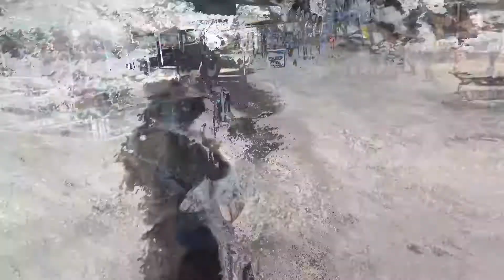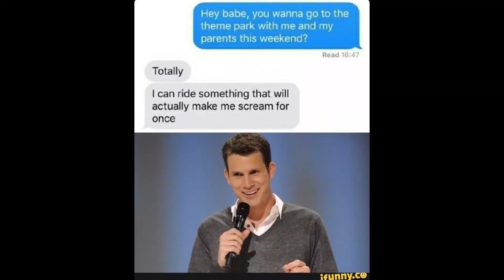Time to let the peanuts have some fun😊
Follow along as we live life in the Philippines
A Crazy Kano in the Philippines